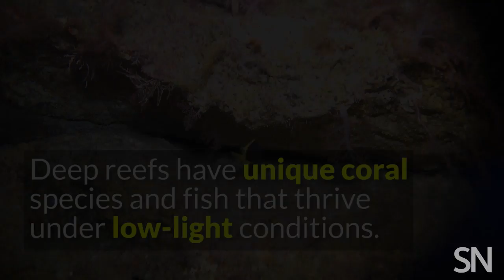Coral reefs face threats at any depth | Science News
To examine the long-held hypothesis that threatened critters from shallow reefs might find refuge in deeper ones, researchers took to the ocean and surveyed deep water reefs. It turns out we might need a different back-up plan for shallow coral reefs (and deep ones).

Video credits:
Story
Leah Rosenbaum

Production
Helen Thompson

NOAA Fisheries